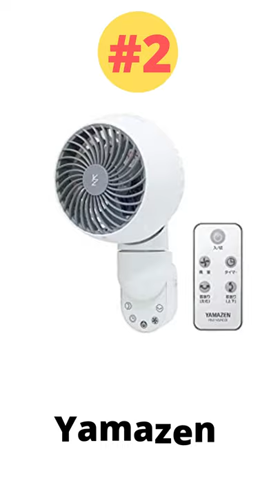Best 5 Electric Fan Brands in Japan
Which are the 5 Best Electric Fan Brands in Japan?
Read the complete review of best 5 Electric Fan brands in Japan!